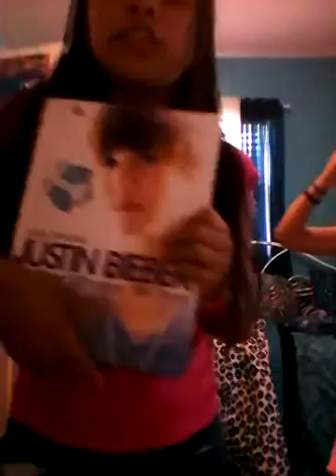Worst birthday fail went wrong